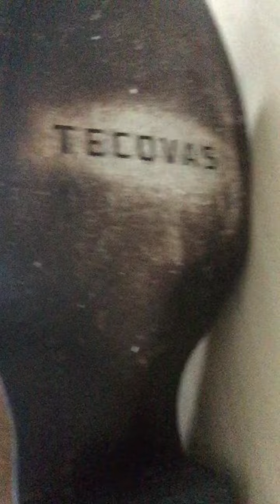Tecovas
The Tecovas arrived and I am loving them !  Hottest suede boots I have ever worn.  I am breaking these in for a friend, nothing drastic.  You will start to see more videos of these in the days ahead.  This is the Shane style and they are size 12 (they run a little small)